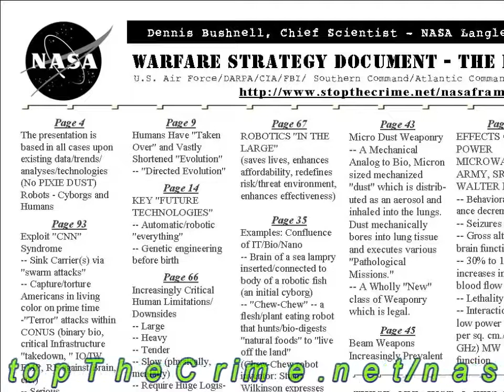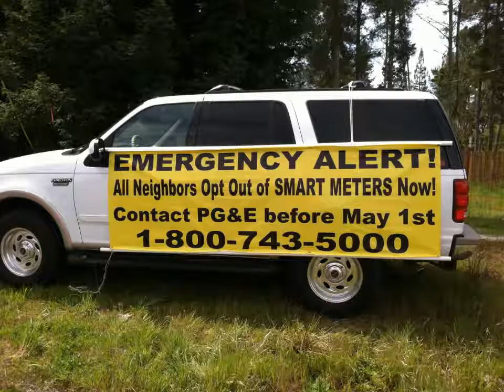EXTINCTION Plan for Humanity DEPLOYED Silent Weapon System